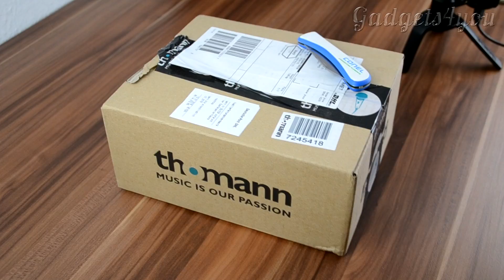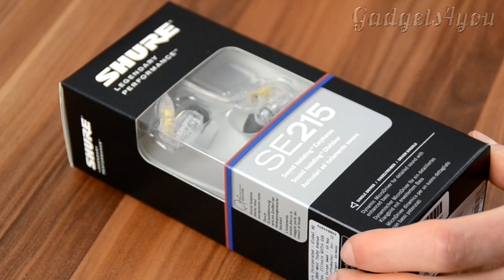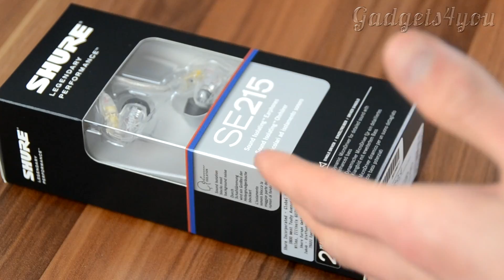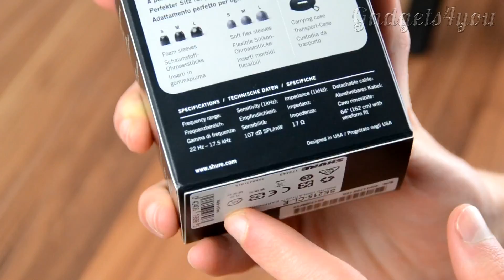Shure SE 215 наушники для бега или мониторинга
Сегодня у нас на канале наушники для бега или спорта от компании Shure модель SE 215. Данные наушники используют музыканты, певцы и люди, которые выступают на сцене, так как наушники подходят для мониторинга звука и имеют отличную звукоизоляцию! Про звук говорим на 7:54 минуте.
Цена: 109 Евро.

Если есть желание помочь каналу финансово то:

WebMoney
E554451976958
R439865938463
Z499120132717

SONGS - Audionautix
Marauder, Lexicon